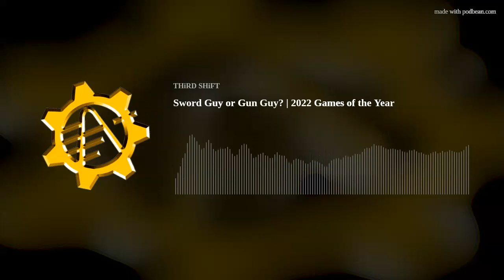Sword Guy or Gun Guy? | 2022 Games of the Year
It's the final episode of 2022, which means it's time for our Game of the Year awards!

Featuring honorable mentions from our patron Steve Cadwallader (submitted